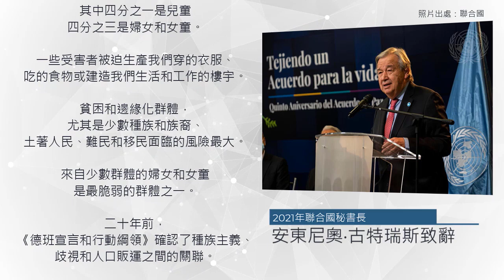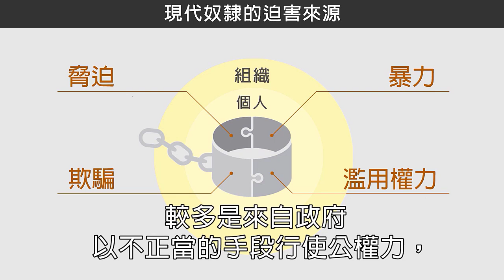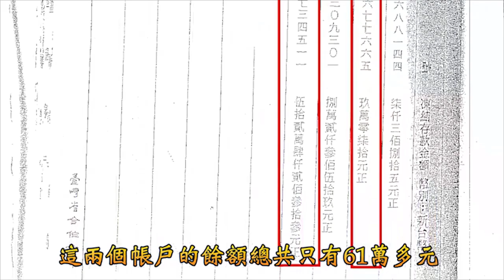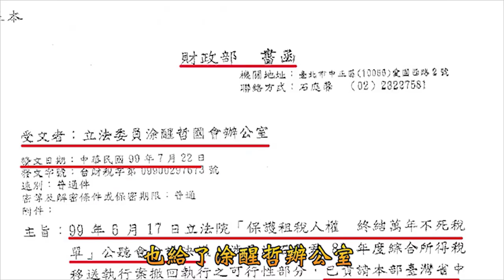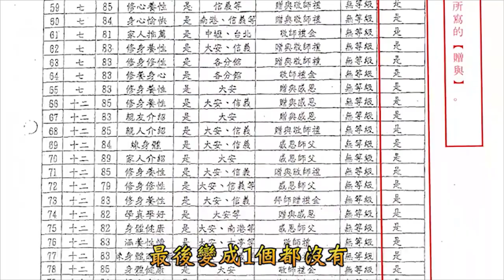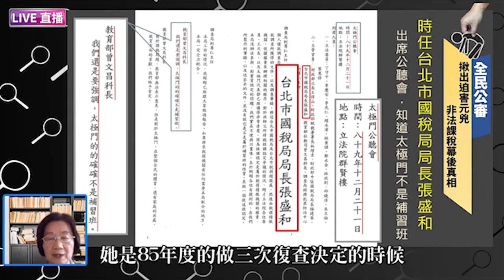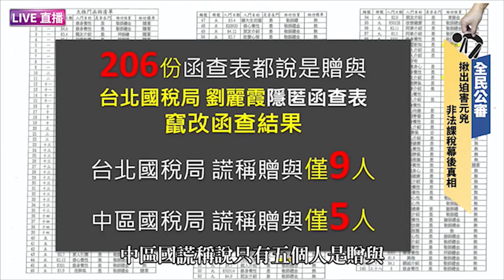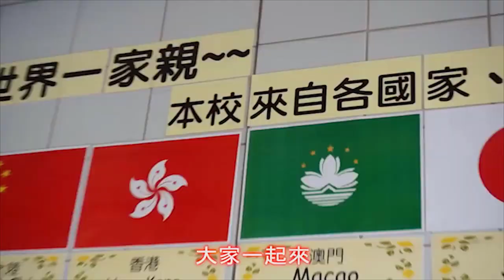莫讓違法官員逍遙法外｜太極門1219事件平反第14週年全民開講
願那些利用法稅迫害人民的官員，能夠早日清醒，做一個明是非、知善惡的良心人。願所有正在遭法稅迫害的稅奴，能夠喚醒自己的良知善念，共同站出來來，響應支持法稅改革聯盟在全台灣推動，「廢獎金、救冤案、護人權」的改革。願國際社會能夠站在維護世界人權的角度，關注台灣被法稅迫害的人權惡化狀況，願政府必須面對歷史，還原真相，平反冤案，改正錯誤，台灣民主法治才能穩固發展。

主持人：Mick
開講人：
24:23 阿暖 / 金融人員
30:20 阿美 / 退休主婦